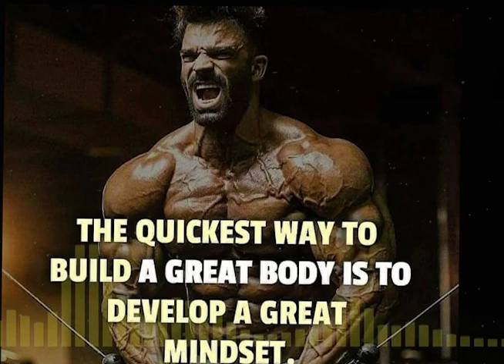Workout Mix 2021 | Fitness & Gym Motivation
Best Sport & Fitness Music for Gym and Workout